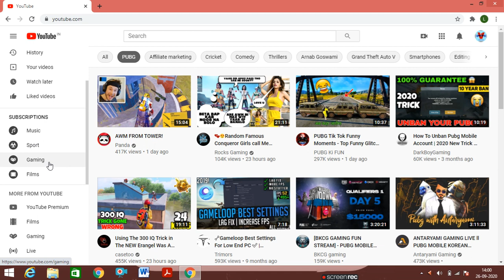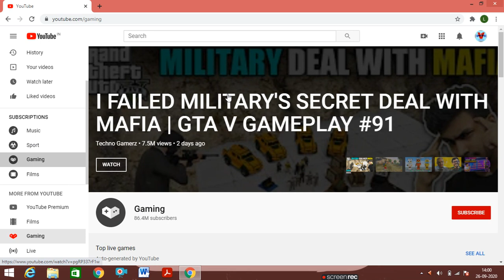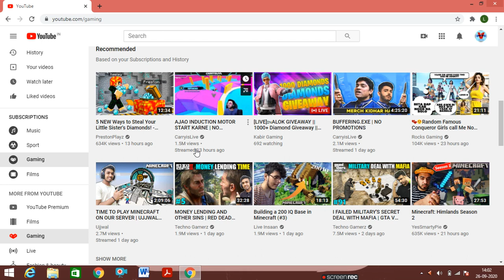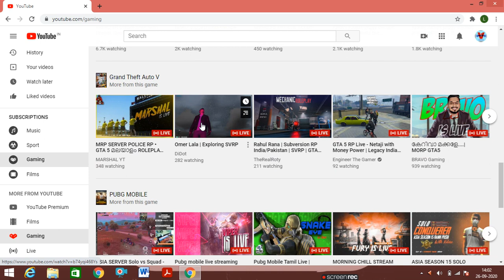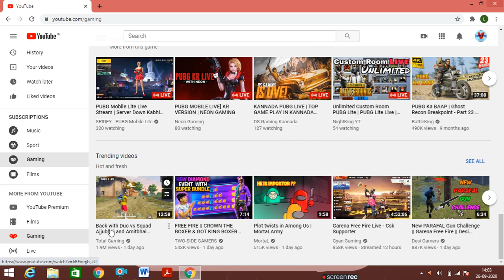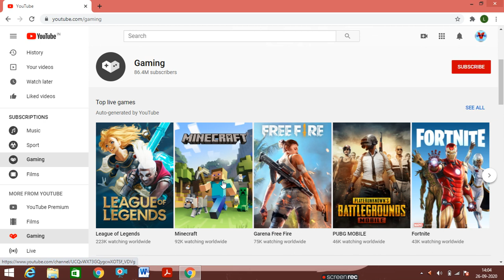Top 10 Trending Games In 2020 ||Most Popular Games In 2020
Youtube trending game 2020
Kaise pata kare konsi game trending par he
Who is tending game in worldwide
Youtube trendings games